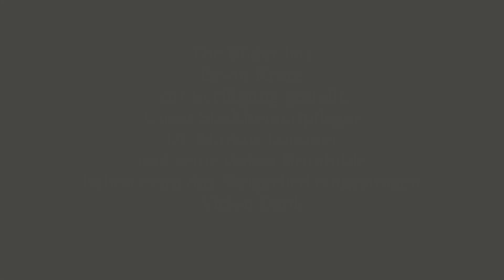Barbaratag 2020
Bräuche und Erzählungen zum Barbaratag.